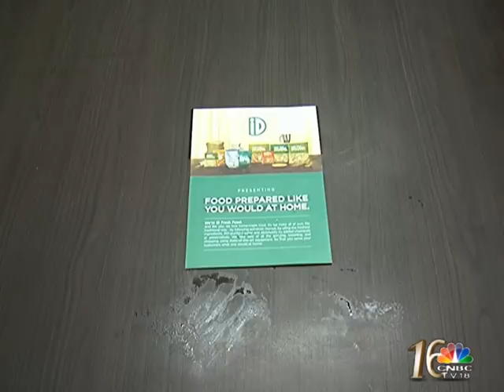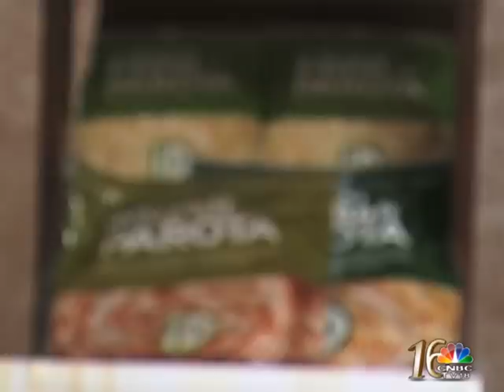Vinita Bali on the Importance of Diversification for SMEs : Emerging India Awards 2015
Vinita Bali Strategy Advisor and Independent Director discusses the factors that ID Fresh Foods need to consider when looking to diversify their product portfolio